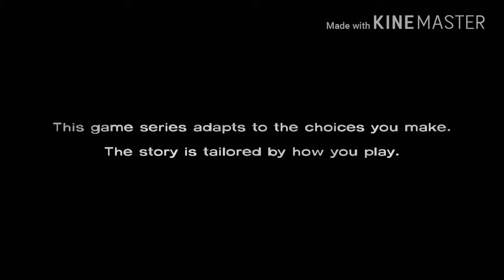The walking dead part 1 (Shitty Screen Recorder)